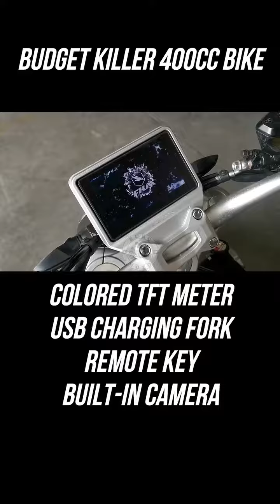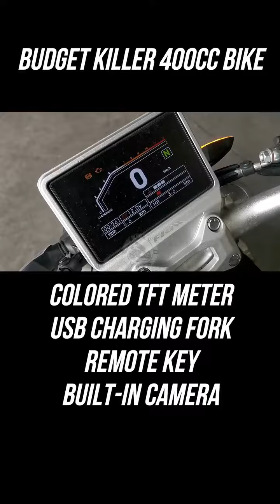FKM Falcon X400 | Quick Review